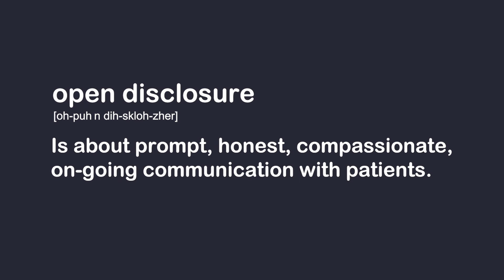CEC - BriefBites: Open Disclosure – June 2018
When things go we need open disclosure. Open disclose is about prompt compassionate honest ongoing communication with  patients and their families.